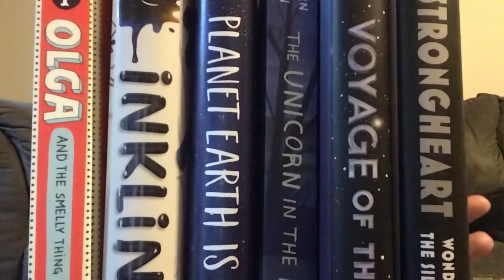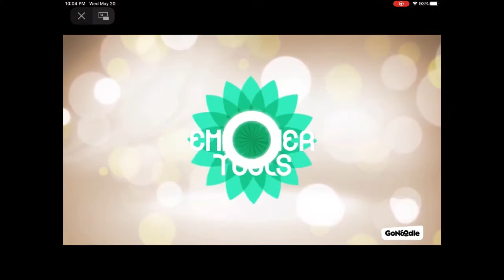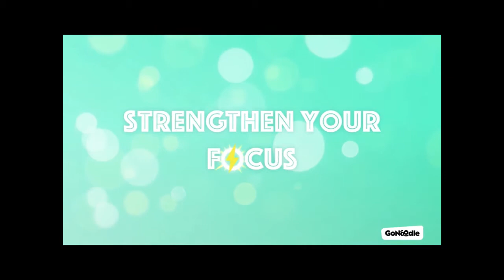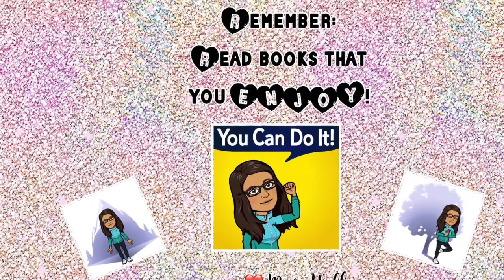Strengthen Your Focus